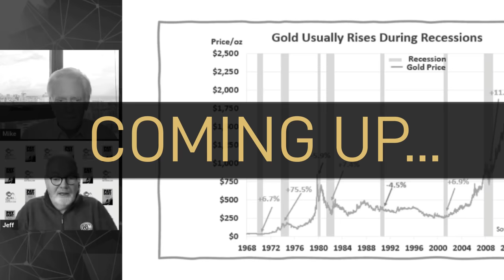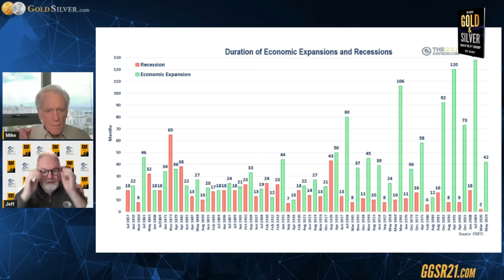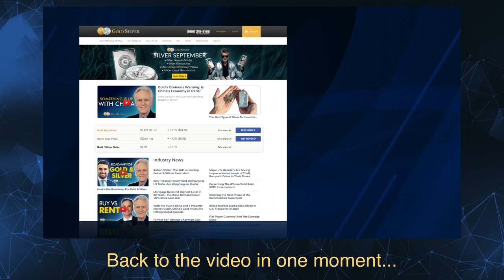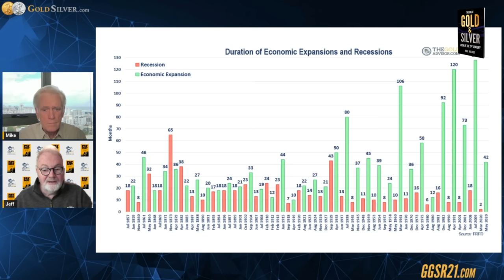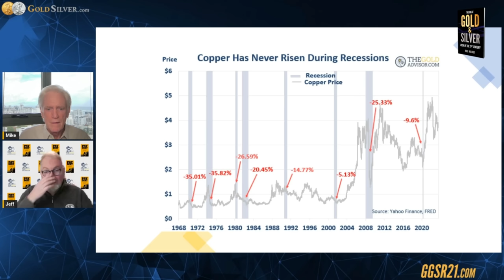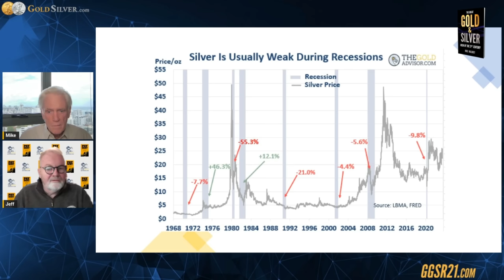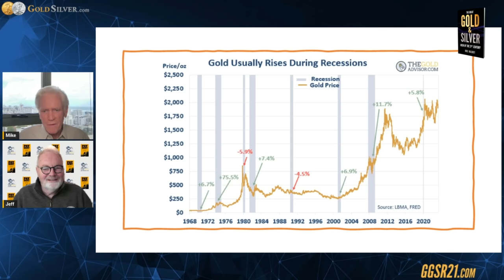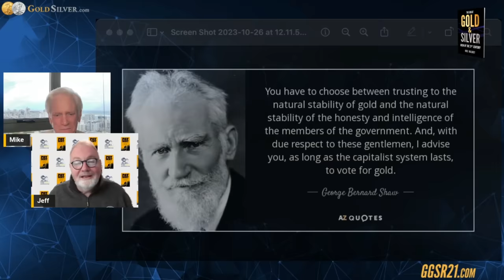“There’s Only One Place To Go…And That’s GOLD” How To Invest In RECESSION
With mountains of data pointing towards a looming recession (if we aren’t in one already), how does one invest during these periods? What asset offers a proven track record of protection from hard times? Join Mike Maloney and Jeff Clark in today’s show as the discus the overwhelming good news for gold investors.